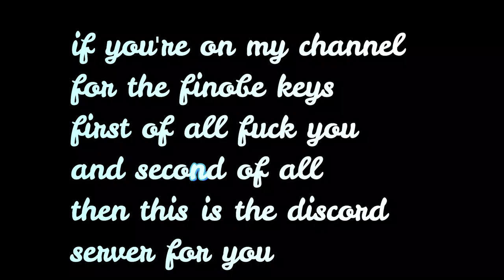My New Discord Server because the last one failed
And if you're on this video to say I ripoffed somebody else's video just because they made a video about their discord server 4 days ago, first of all you're retarted and second of all you're drunk, and third of all WHY WOULD I WANT TO COPY A VIDEO THAT GOT 12 VIEWS?

   yeah enjoy the video and the discord server :D